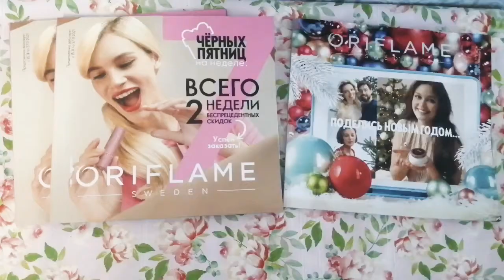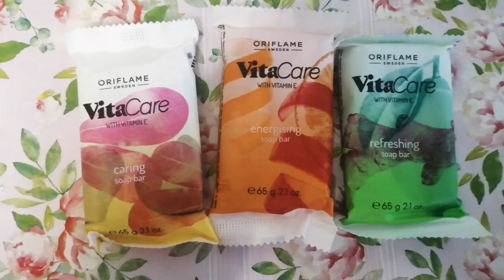Заказ Орифлейм по каталогу 15/2021.